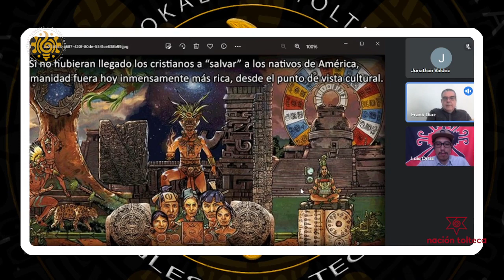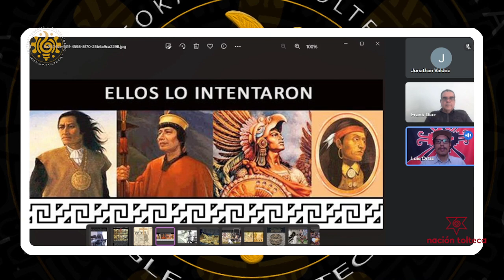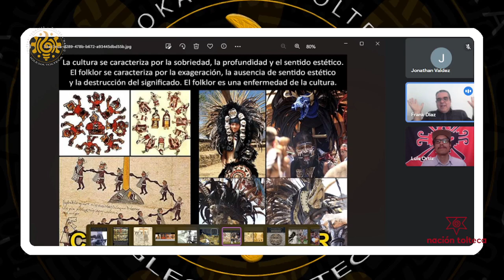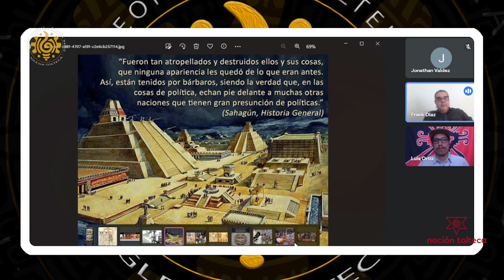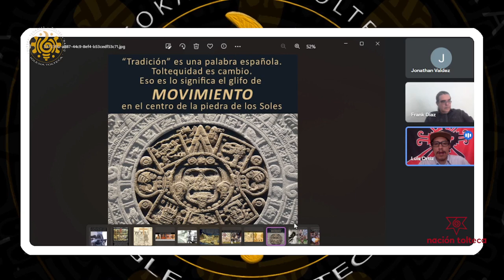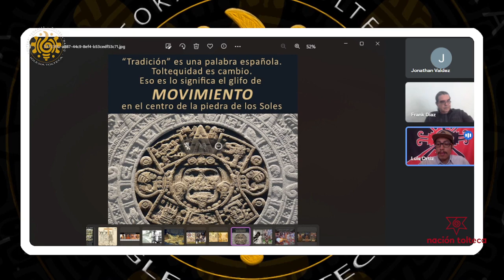Programa 2 TAANTUNK'ATUN, El tiempo de la promesa. De Cholula a la actualidad.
Conversatorio con Frank Díaz y Luis Enrique.

- Función de cholula en el orden anahuaca
- Función en la caída de Anáhuac
- Formas de resistencia a la caída: la rebelión armada y la adaptación sincrética
- La tradición sincrética durante la colonia
- Intentos de rescate modernos
- La situación actual
- El fuego nuevo como modelo